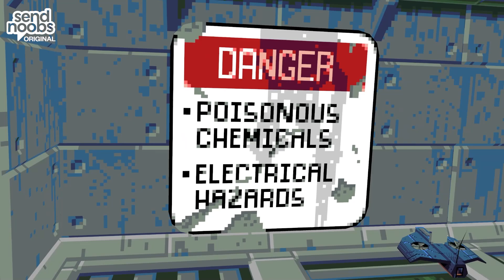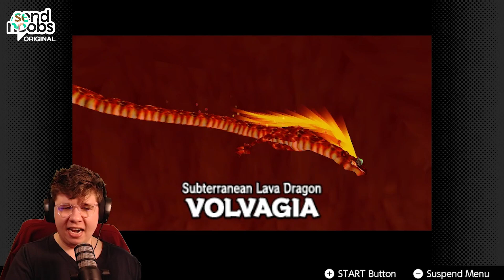What if DOOM 1 Was in Virtual Reality? | COMPOUND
I've been looking at this game for quite some time, the retro 90's PC vibes were screaming at me, but for some reason I didn't grab it. Now that I have, I'm never looking back. Virtual Reality Doom/Duke Nukem madness. Awesome gameplay, great times.

COMPOUND (Pre-Alpha) is a randomized rogue-lite, free-roaming shooter for VR veterans. Duck and dodge around enemy fire in a tough-as-nails retro FPS with multiple locomotion options. Download the demo below!